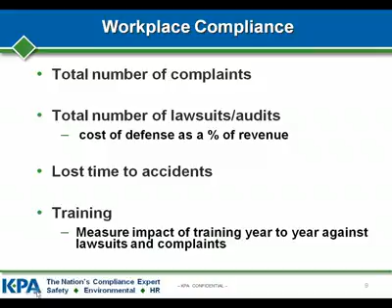Improving the Bottom Line Through Better HR Management Mobile clip15